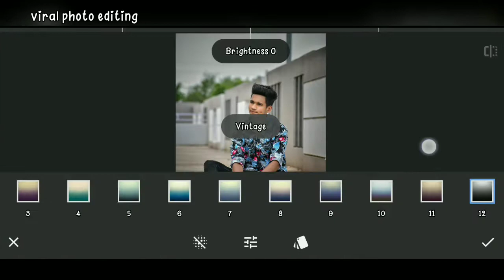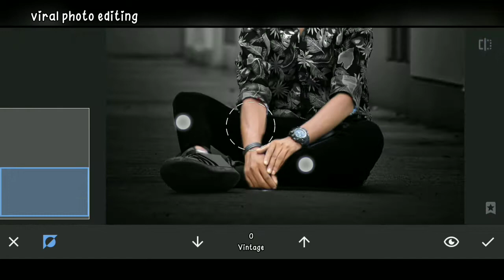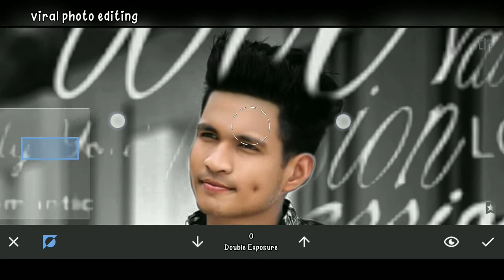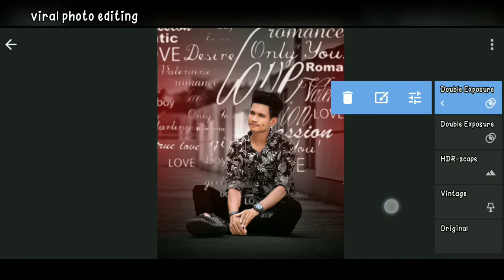Snapseed Creative Phone Editing | Snapseed Background Change Photo Editing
Aapka स्वागत है हमारे YouTube channel (Viral photo editing, me

Snapseed
Photo
Editing